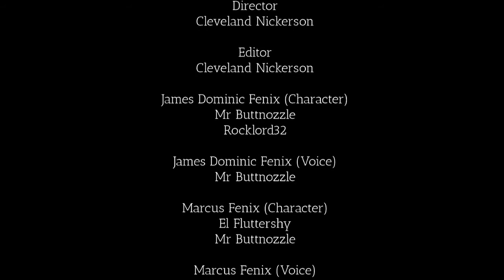The Cliff (I.D. Season 1 Episode 3, Gears of War 4 Machinima)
Marcus takes JD on a trip to get rid of something unspeakable.